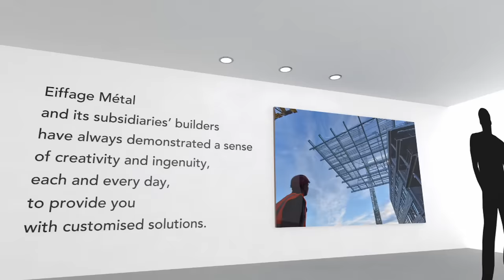Smulders, specialist for turnkey steel construction projects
Smulders, subsidiary of Eiffage Métal, is a specialist for turnkey steel construction projects.